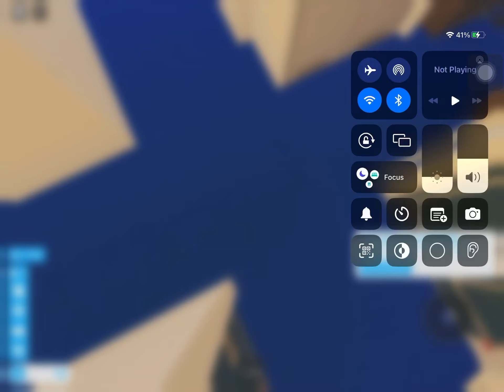I become a flight attendant??? Cabin crew simulator ✈️ 👩‍✈️ 👧 👦